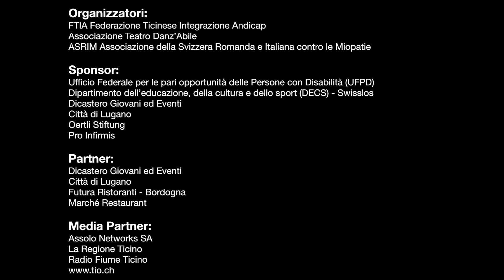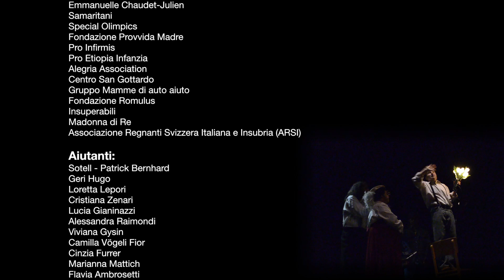integraarte il back stage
IntegrArte
perché la cultura è per tutti

FESTIVAL di MUSICA, TEATRO e DANZA INTEGRATA
Teatro Foce e dintorni, Lugano

Organizzatori:
FTIA Federazione Ticinese Integrazione Andicap
Associazione Teatro Danz'Abile
ASRIM Associazione della Svizzera Romanda e Italiana contro le Miopatie

Ufficio Federale per le pari opportunità delle Persone con Disabilità (UFPD)
Dipartimento dell'educazione, della cultura e dello sport (DECS) - Swisslos
Dicastero Giovani ed Eventi
Città di Lugano
Oertli Stiftung
Pro Infirmis

Partner:
Città di Lugano
Futura Ristoranti - Bordogna
Marché Restaurant

Media Partner:
Assolo Networks SA
La Regione Ticino
Radio Fiume Ticino

Direzione Festival:
Laura Coda Cantù
Carmela Grignoli Uldry
Emanuel Rosenberg
Daphne Settimo

Direzione Tecnica:
Marzio Picchetti

Compagnie Teatro e Danza:
Mops - DanceSyndrome
Giullari di Gulliver
Dansehabile
Compagnia Era Acquario
Teatro Danz'Abile
Fond. Les Buissonnets Dance Center MVDR
Maurizio Scarpa "Pallina Rossa"

Artisti e Band musicali:
Michele Golop
Ninfea Blues Band
Green Onions
ZonaSun
Berghem Baghét
Eukolia
Alessandro Lippis

Workshop:
Laura Banfi
Cristiana Zenari

Relatori:
Maurizio Canetta
Antonello Cecchinato
Tom Mainardi
Casimiro Piazza
Emanuel Rosenberg
Cristiana Zenari

Moderazione Musicabile:
Laura Basile

Villaggio Musicabile:
Marché Restaurant
Fondazione La Fonte
OTAF
Emmanuelle Chaudet-Julien
Samaritani
Special Olimpics
Fondazione Provvida Madre
Pro Infirmis
Pro Etiopia Infanzia
Alegria Association
Centro San Gottardo
Gruppo Mamme di auto aiuto
Fondazione Romulus
Insuperabili
Madonna di Re
Associazione Regnanti Svizzera Italiana e Insubria (ARSI)

Aiutanti:
Sotell - Patrick Bernhard
Geri Hugo
Loretta Lepori
Cristiana Zenari
Lucia Gianinazzi
Alessandra Raimondi
Viviana Gysin
Camilla Vögeli Fior
Cinzia Furrer
Marianna Mattich
Flavia Ambrosetti
Marco Gil
Giovanna Scolari
Malcom De Marchi
Nicola Berta

Foto:
Luigi Boccadamo

Riprese e Montaggio:
Chris Bilgischer